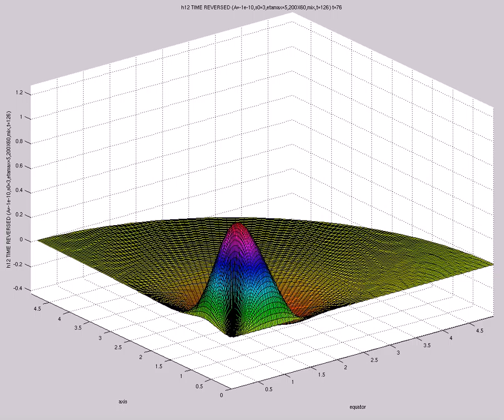h12 TIME REVERSED (A=-1e-10,s0=3,etamax=5,200X60,mix,t=126)